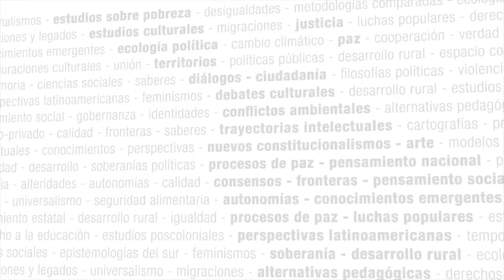Miradas del territorio desde el feminismo y el ecologismo latinoamericano - Seminario virtual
Equipo docente:
Delmy Tania Cruz Hernández (CIESAS, México), Manuel Bayón (IAEN, Ecuador), Lisset del Rocío Coba Mejia, Gabriela Elizabeth Ruales Jurado (FLACSO, Ecuador) y Sylvia Lorena Rodríguez Lezica (UdelaR, Uruguay)